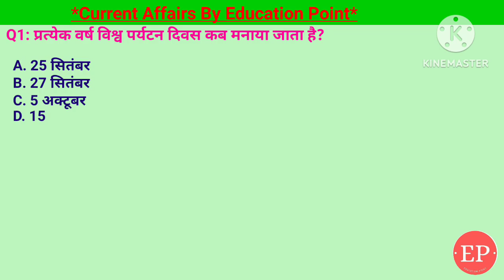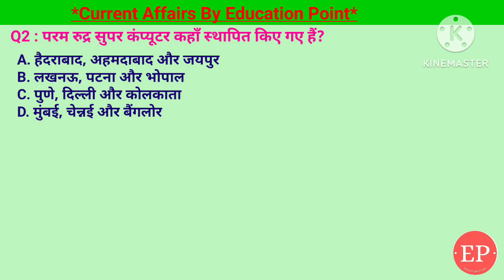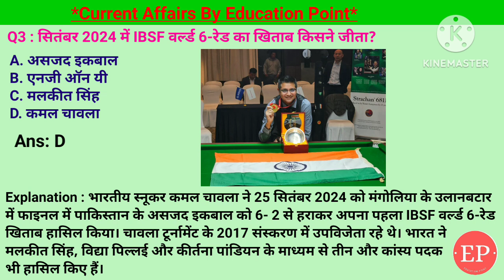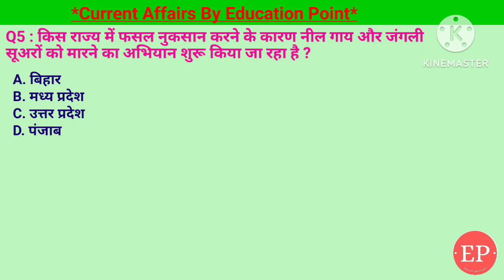28 Sep Current Affairs | प्रत्येक वर्ष विश्व पर्यटन दिवस कब मनाया जाता है | Education Point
28 Sep Current Affairs | प्रत्येक वर्ष विश्व पर्यटन दिवस कब मनाया जाता है | Education Point
When is World Tourism Day Celebrated Every Year?

• Covered Topic:-
1. प्रत्येक वर्ष विश्व पर्यटन दिवस कब मनाया जाता है?- 27 सितंबर
2. परम रुद्र सुपर कंप्यूटर कहाँ स्थापित किए गए हैं?- पुणे, दिल्ली और कोलकाता
3. सितंबर 2024 में IBSF वर्ल्ड 6-रेड का खिताब किसने जीता?- कमल चावला
4. किसने 'एक पेड़ माँ के नाम' ऐप लॉन्च किया है?- ज्योतिरादित्य एम सिंधिया
5. किस राज्य में फसल नुकसान करने के कारण नील गाय और जंगली सूअरों को मारने का अभियान शुरू किया जा रहा है ?- बिहार

28 Sep 2024 | Current Affairs Today | 28 September Current Affairs | प्रत्येक वर्ष विश्व पर्यटन दिवस कब मनाया जाता है?
28 September 2024 | Current Affairs Today |Daily Current Affairs In Hindi &English|Current affair 2024

28 Sep Current Affairs | Current Affairs by Shashi Bhushan | Education point by Shashi Bhushan | Education point

Daily Current Affairs, Current Affairs Today, the hindu analysis,current affairs 2024,the hindu news paper today,weekly current affairs,pm modi,
परम रुद्र सुपर कंप्यूटर कहाँ स्थापित किए गए,IBSF वर्ल्ड 6-रेड का खिताब किसने जीता,किसने 'एक पेड़ माँ के नाम' ऐप लॉन्च किया है,किस राज्य में फसल नुकसान करने के कारण नील गाय और जंगली सूअरों को मारने का अभियान शुरू किया जा रहा है,